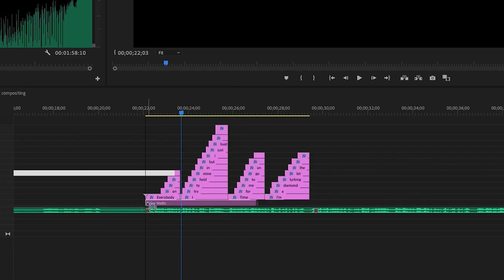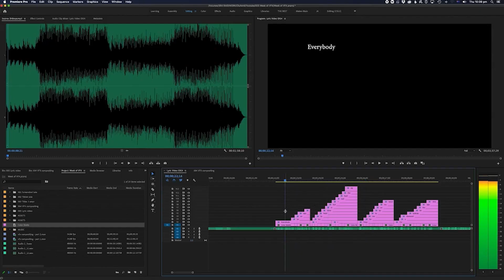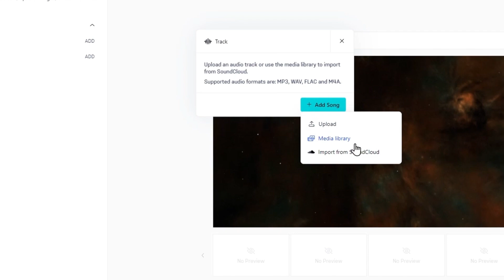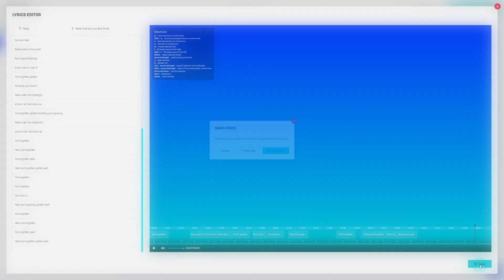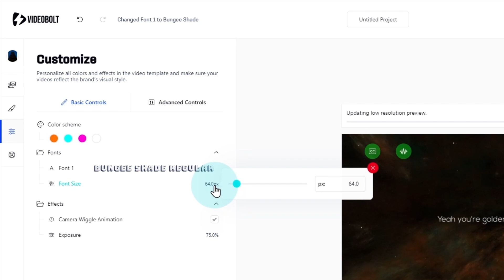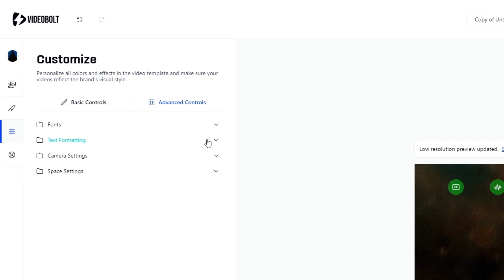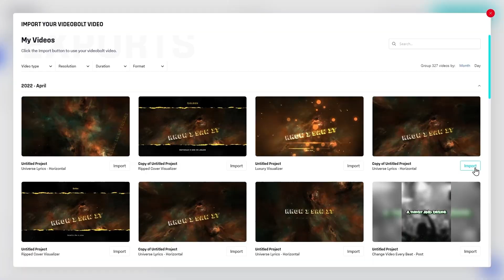How to make a lyric video that makes you proud | Videobolt.net tutorial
Create stunning lyric videos directly from your browser without any other software and get more views with your music.

00:00 Intro
00:31 Find a Template
00:53 Choose a color theme
01:04 Upload the song and add lyrics
01:25 Create lyrics
03:05 Live preview
03:23 Change font and text size
03:51 Change text color
04:22 Produce High Resolution Video
04:40 Final result
04:55 Bonus: Combine w/ a music visaulizer
05:26 Outro

Watch this video to learn how you can use Videobolt to create one-of-a-kind lyric videos for your songs. You don't need to have any video editing skills or access to complicated video creation tools like After Effects — all you need is a song and lyrics.

Additional resources:

Blog: [How to make a lyric video that makes you proud]